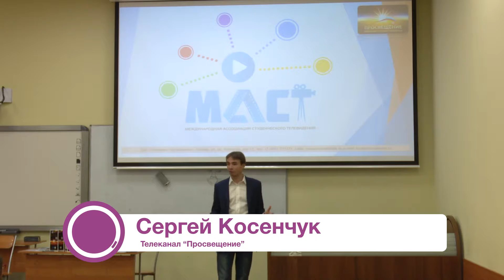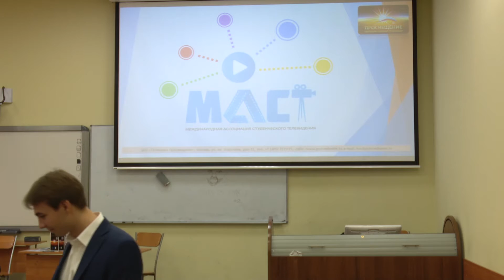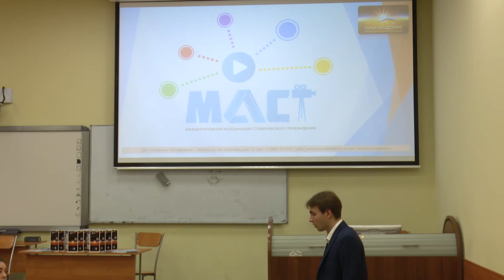Образовательный телеканал / Сергей Косенчук